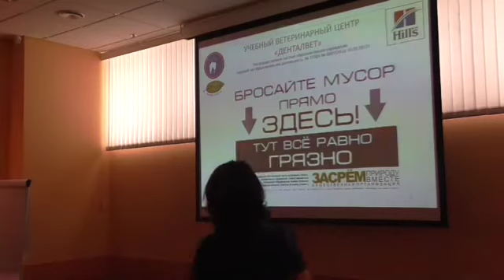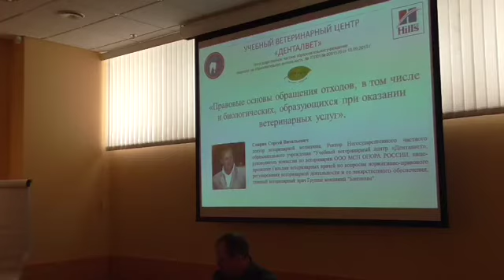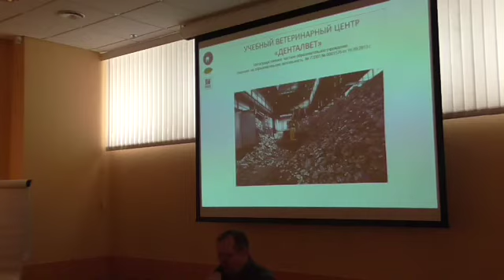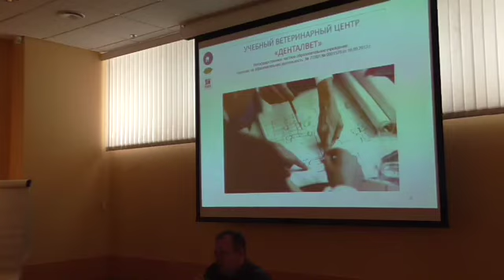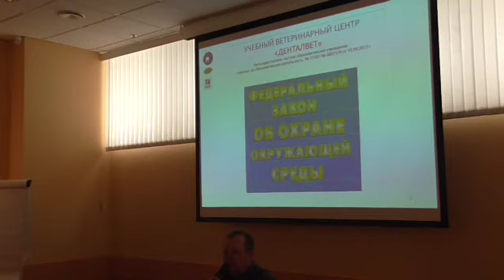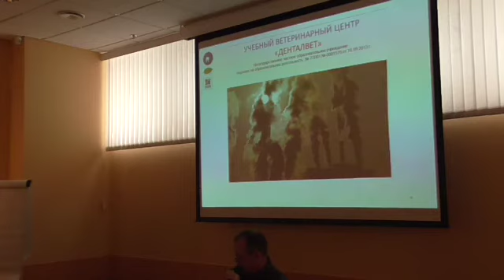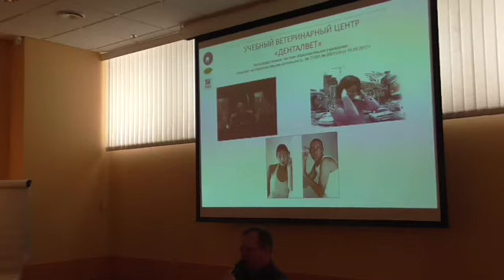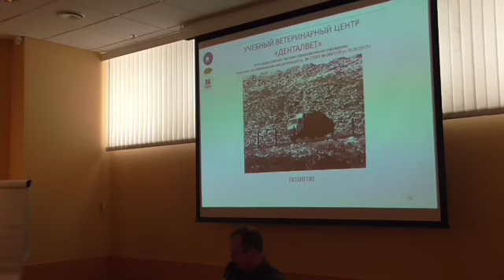Правовые основы обращения отходов при оказании ветеринарных услуг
Вступление: Правовые основы обращения отходов, в том числе и биологических, образующихся при оказании ветеринарных услуг